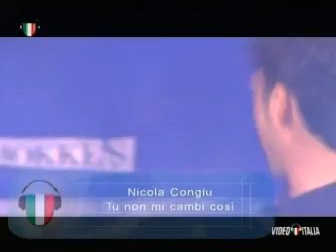Nicola Congiu -- Tu Non Mi Cambi Cosi